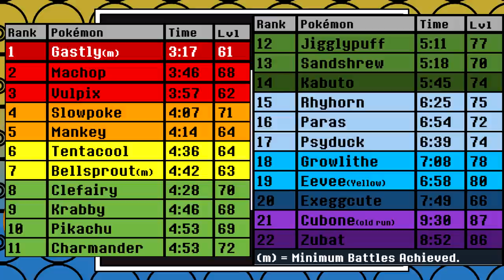Can You Beat Pokemon Red/Blue with Just a Kabuto? No Item Run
Fossils are often requested and this one probably isn't the one you expected first but here we are. It's real isopod hours on today's video.

Solo Run Rules:
1. No use of items in battle.
2. No use of skips/exploits.
3. I can only use the title Pokemon in battle. No switching. No other Pokemon will see a battle.
4. No saving between Elite 4 members. This promotes consistent strategy and makes relying on luck much harder.